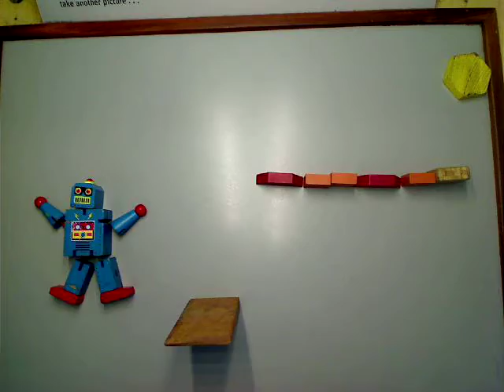across the bridge by rowan